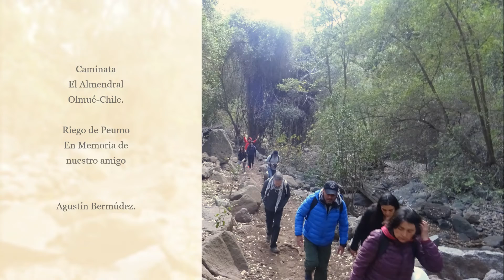Caminata El Almendral, Olmué, V Region - Chile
En Memoria a: Agustín Bermúdez.